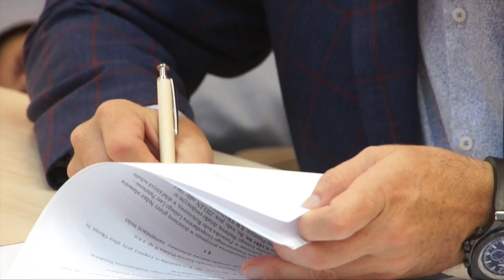Inwestor na Wielkiej Sowie - podpisano umowę!